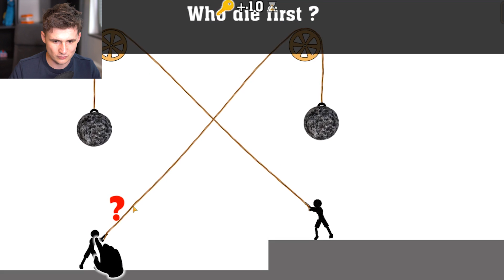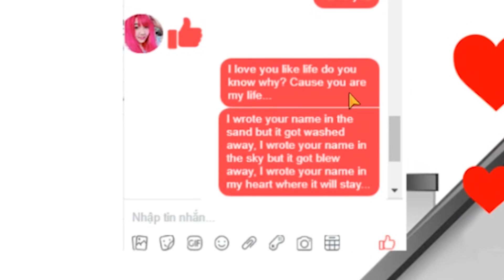Trapná situace v kině! l Kdo první umře?